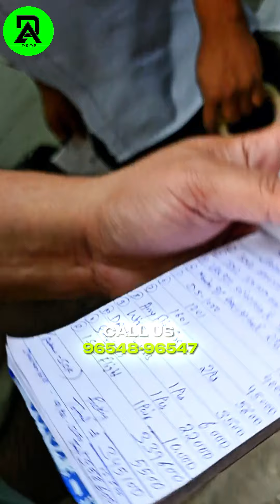happy Customer Balwant Singh Ji💯 from sirmour himachal pradesh | FULL DJ-SETUP🔥